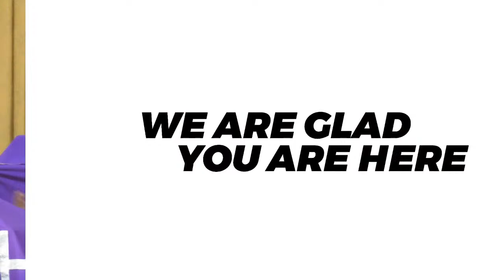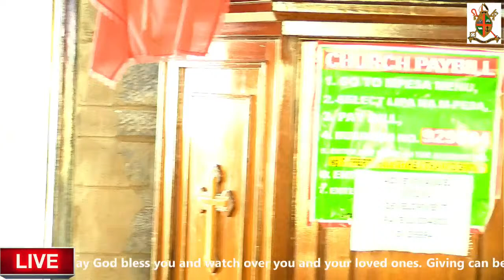English service [PALM SUNDAY]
Giving can be done via M-Pesa Pay Bill 929094. Under "Account" please indicate whether you are giving an Offering, Tithe or Thanksgiving.

May God bless you and watch over you and your loved ones.

P.S. We have sign language interpreters for our English Service